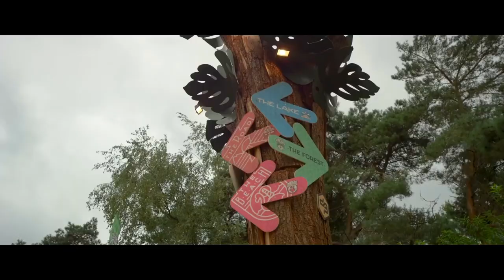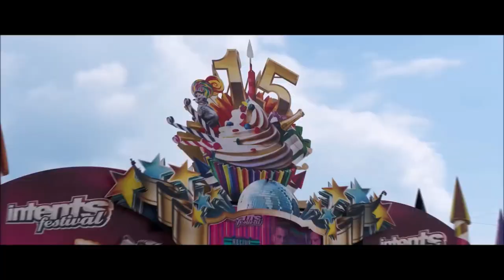Second Identity - Karma Circle (DJ Flerk Remix)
Herzlich Willkommen bei TagTeam-TV

● Follow GreenScully / Dj Flerk